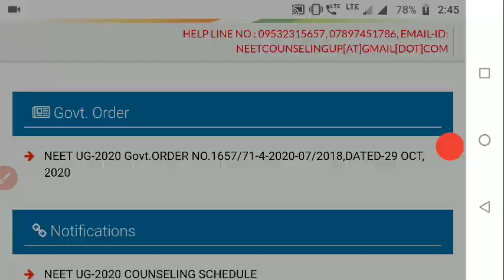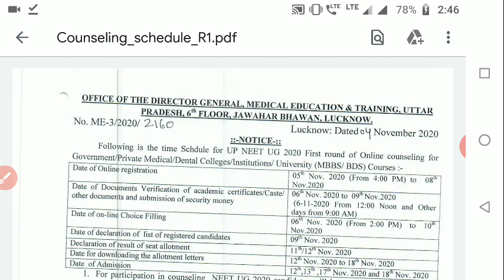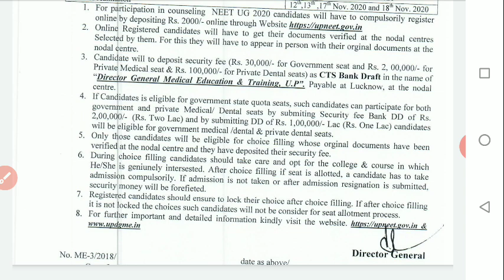MCC Allotment Result update // State Counselling update // Uttarpradesh NEET Counselling